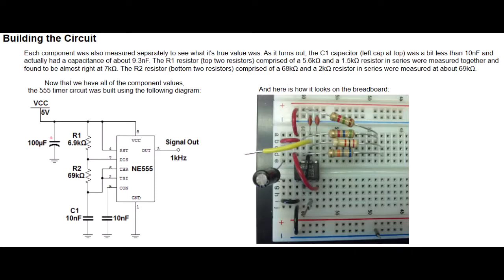Arduino tv-out oscilloscope + results of a NE555 circuit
First I wanted to make a crude oscilloscope with an arduino uno and I must say that I am surprised so much that I wanted to share the results with you the viewer.

I had to generate a signal with a NE555 and I knew this must have a frequency of less than 8kHz due to limitations of the arduino uno. But first a found a program so called 'sketch' for the arduino which can be found and the footer. So I uploaded the sketch and then build the circuit. It has a TVout so that I can view the signal of the circuit on a PAL screen like a DVD